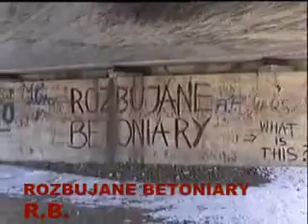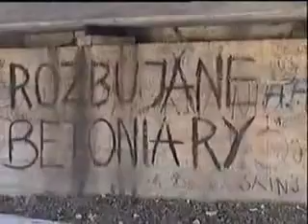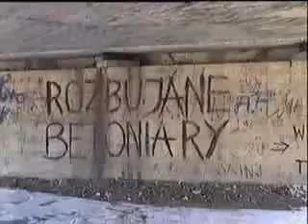ROZBUJANE BETONIARY - RB